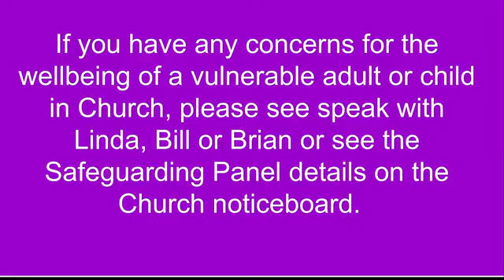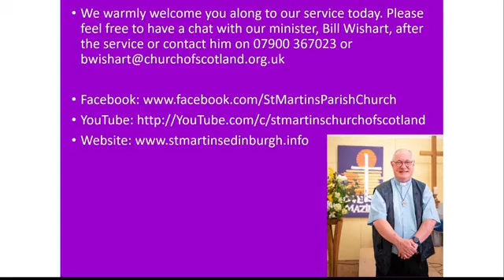Sunday May the 5th 2024